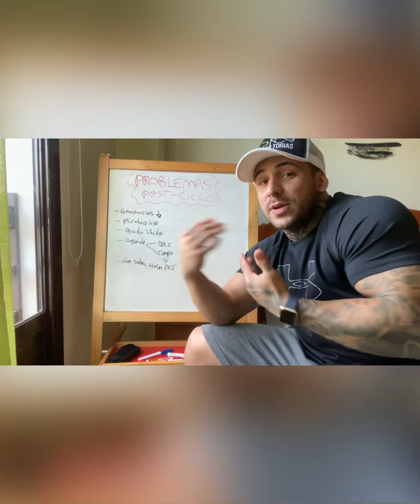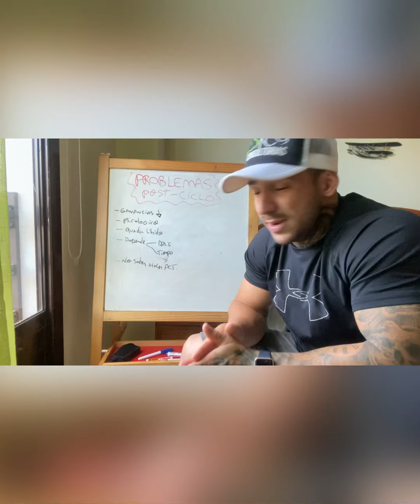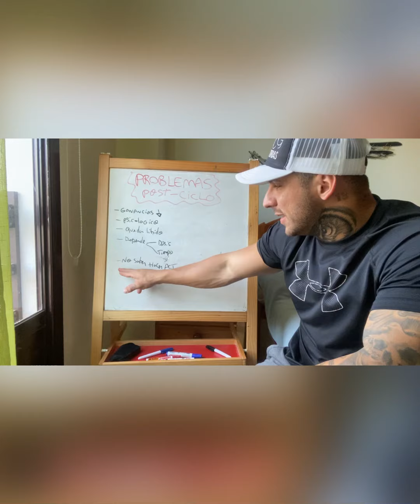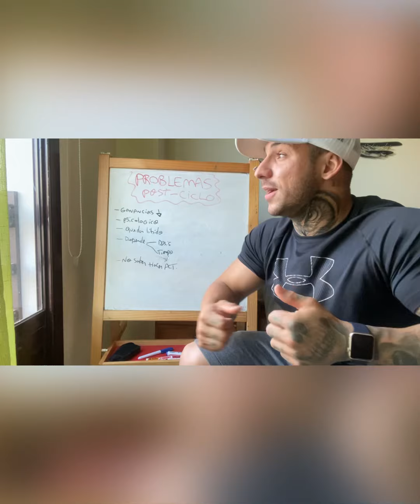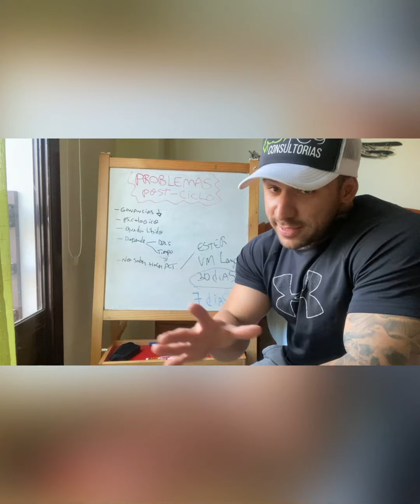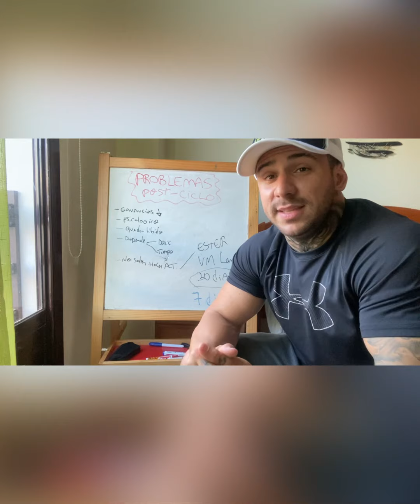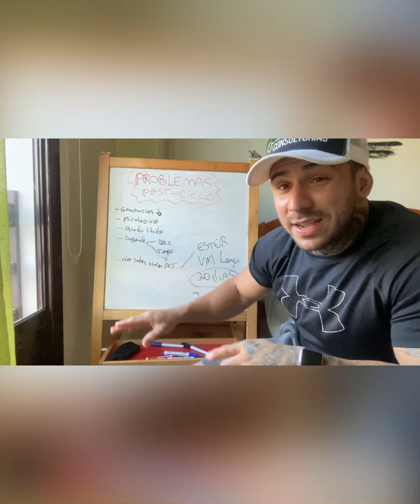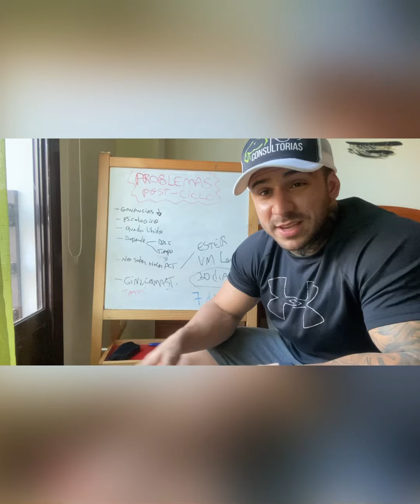PROBLEMAS en el POST CICLO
-10% con el cupón KELVING